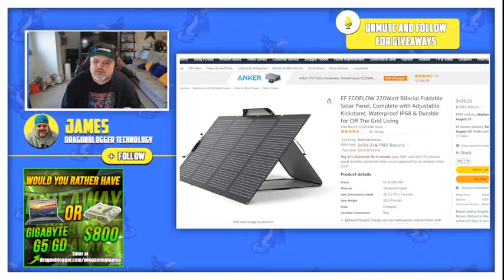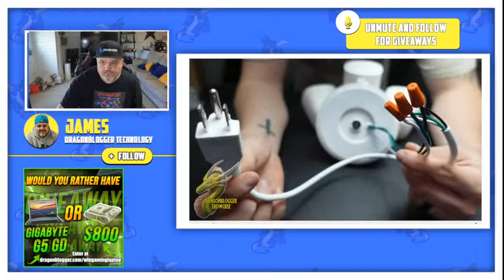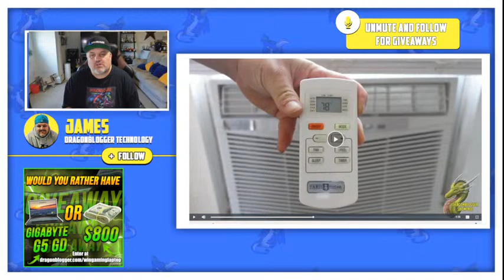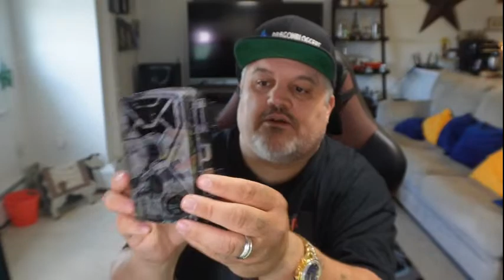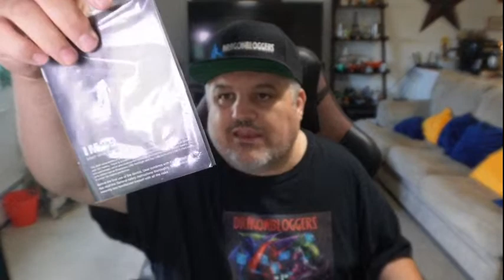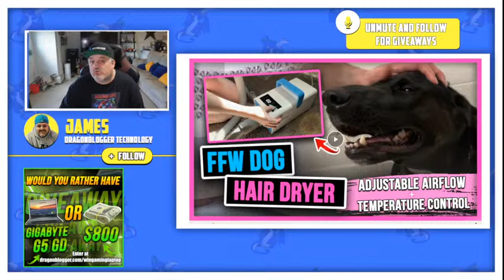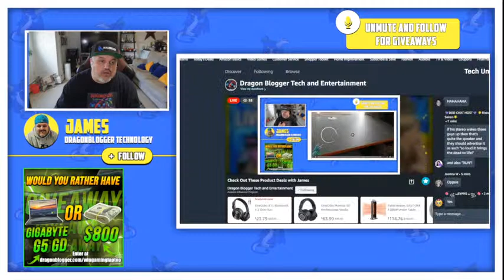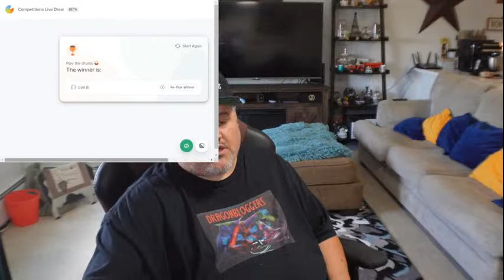What's on Sale Today with James